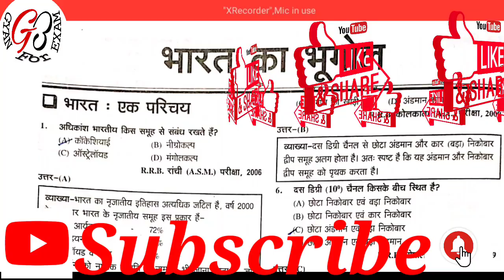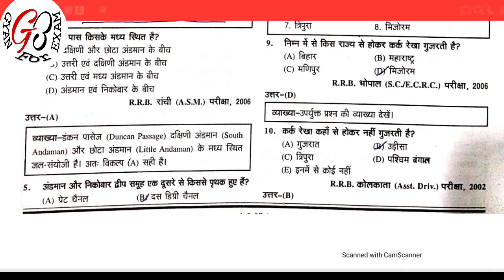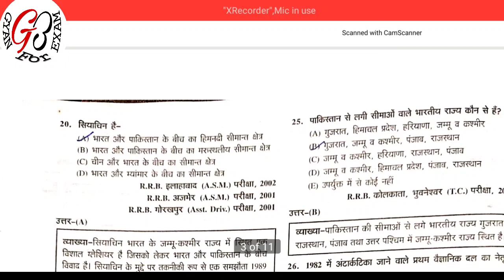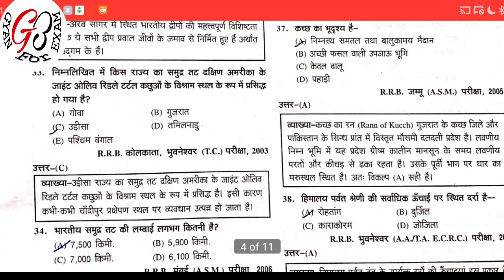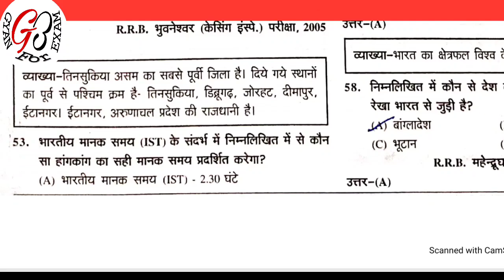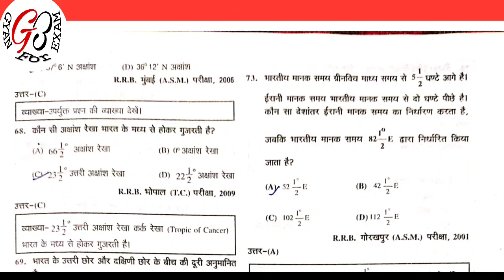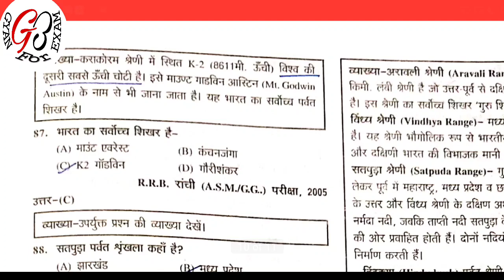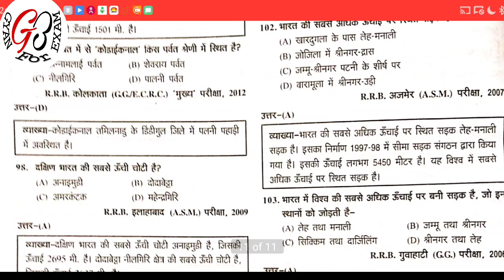भारत का परिचय विस्तार एवं अवस्थिति | Indian Geography | By-Amarjeet Sir | PSC+BANK+SSC+RAILWAY Etc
We Cover in this video Introduction of Indian Geography .With intresting facts..
So please Keep learning..